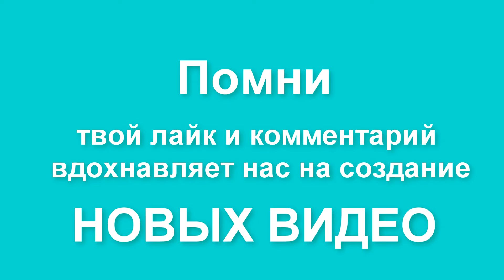Гуляем с ребенком осенью в коляске первый раз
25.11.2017 полноценно вышли гулять в коляске. Конечно мы выходили гулять, но без коляски. Мы гуляли примерно 1 час - этого достаточно.